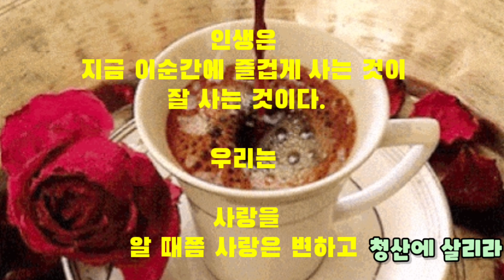인생은 커피 한 잔, '청산에 살리라'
좋은 글 중에서 '인생은 커피 한 잔,
우주호 한양대 겸임교수 김연준의 '청산에 살리라'